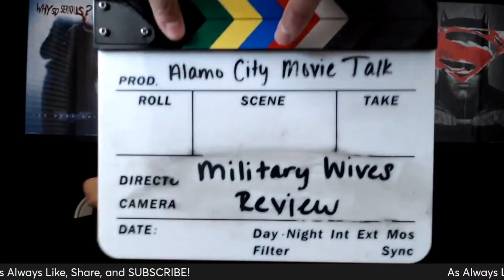Despicable Me 4 Movie Review: A Fun Movie To Watch!